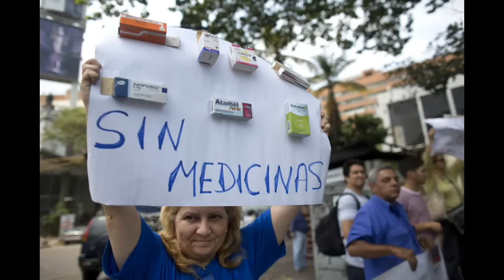REYNALDO ARMAS LAMENTO BOLIVARIANO 2019